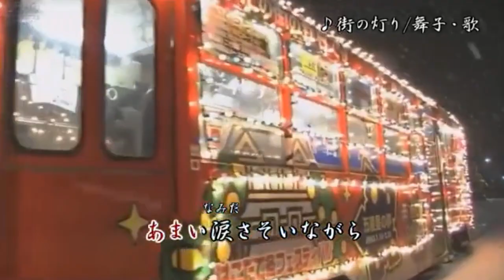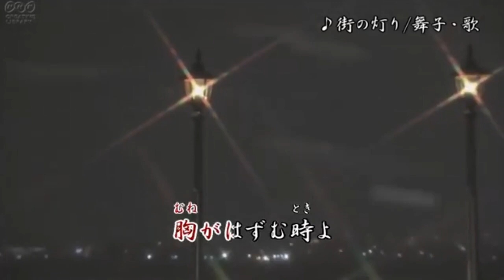街の灯り/堺正章 舞子・歌